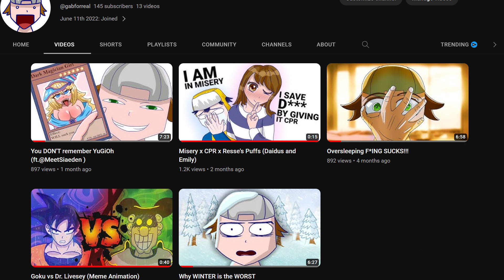HUGE ANNOUNCMENT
I love you bro.